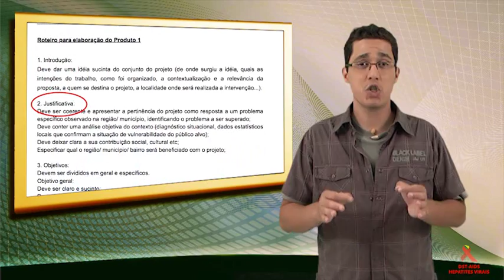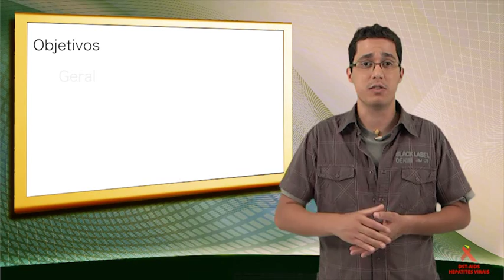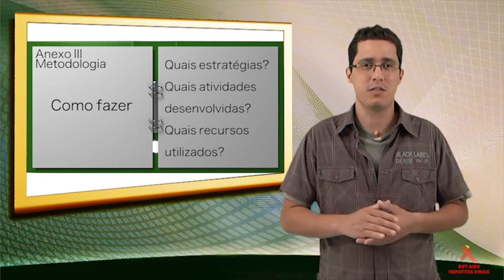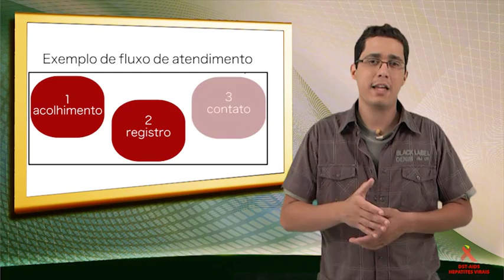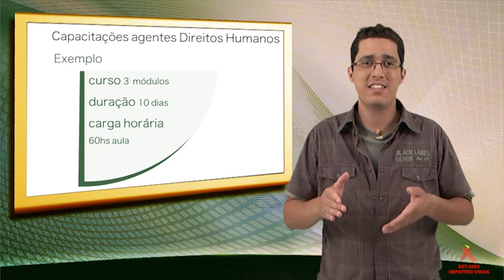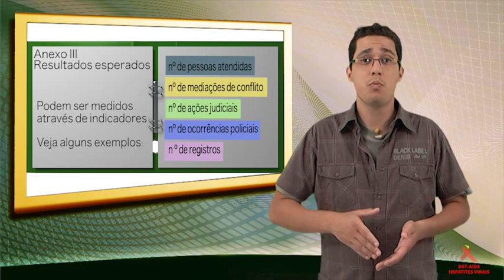ORIENTAÇÕES DOS PROJETOS DE DEFESA DOS DIREITOS HUMANOS - COMO ELABORAR O PRODUTO 1